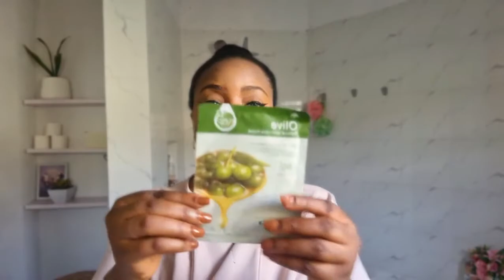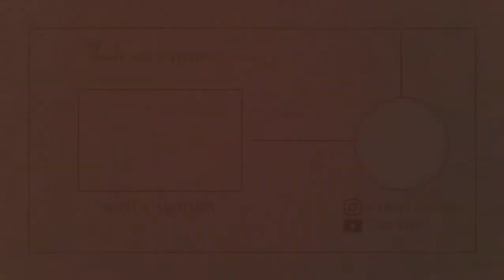SWEET NOVEMBER | planning for the month, cozy baking + more self-care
Hello Friends... I hope you enjoy today's vlog. Grab a cup of warm latte, a cozy blanket, and enjoy.

BURNT BUTTER APPLE CAKE RECIPE
336g butter
285g flour
1-1/2 tsp baking powder
1-1/2 tsp baking soda
1 tbsp cinnamon
3/4 cup granulated sugar
3/4 cup light brown sugar
4 large eggs
1 tsp vanilla extract
4 medium-sized apples "grated"
3/4 cup nuts of choice

SELF CARE PRODUCTS USED IN THE VIDEO
Tea tree foaming face wash

Bath and body works marshmallow pumpkin latte shower gel (similar)